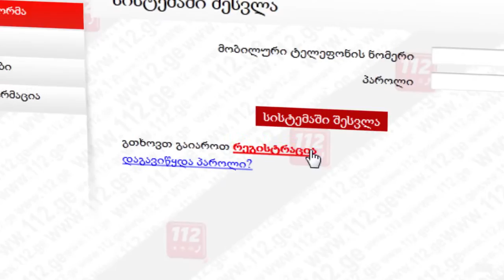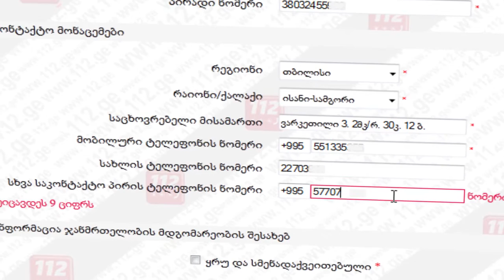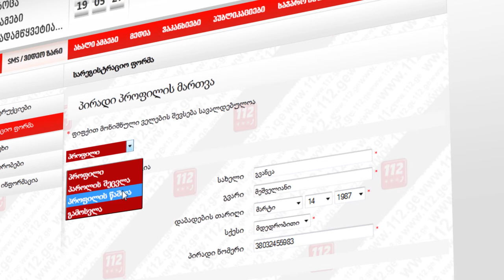112 - ის SMS და ვიდეო ზარის სერვისზე რეგისტრაციის ინსტრუქცია